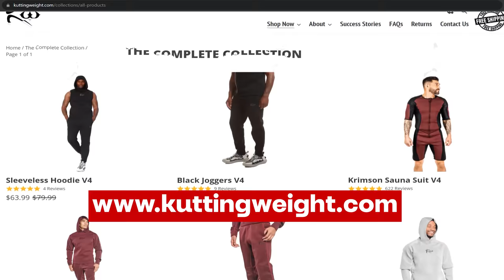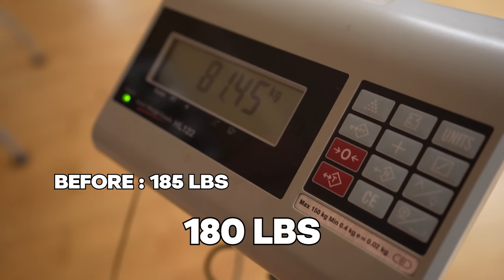How Much Weight I Lost in 60 mins (Sauna Suit Boxing Training)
I tried wearing a Sauna suit for 1 hour straight and did a boxing training workout to see how much weight I would lose in this session. In this video, I will share with you why top boxers wear sauna suits during their training and the long-term benefits of wearing one. Wearing a sauna suit has a risk of dehydration so make sure to stay hydrated during your training.

I’m the owner of Master Boxing where I take your boxing to the next level.